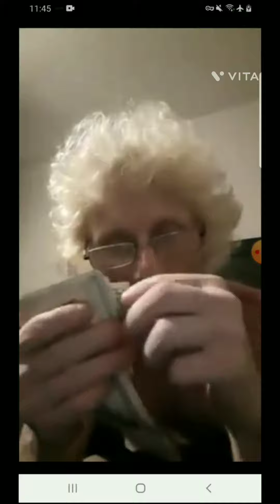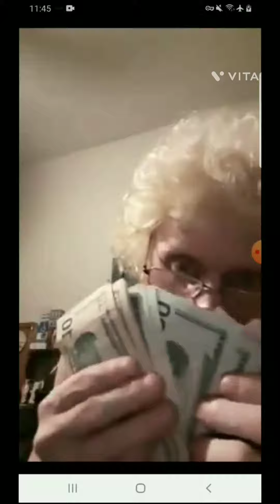How I "Made"$100 Form Mr Beast